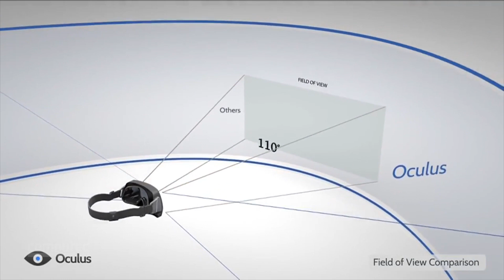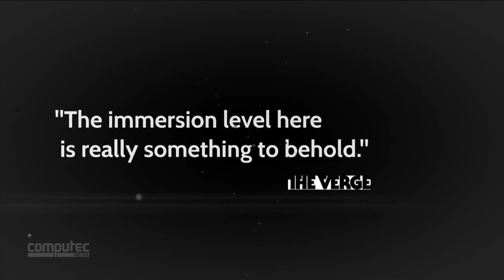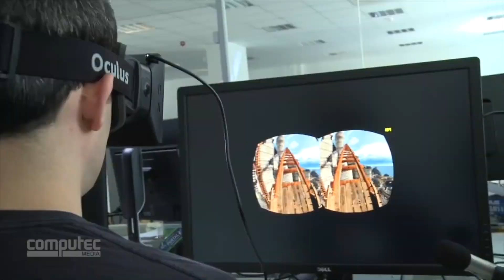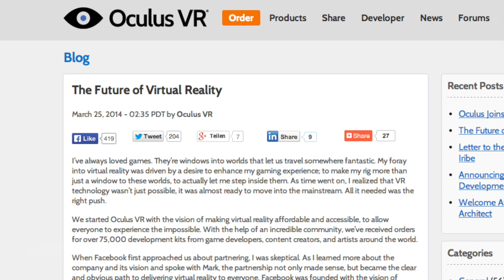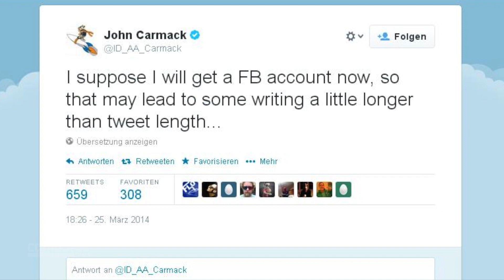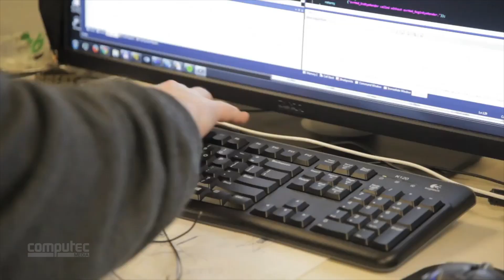Facebook kauft Oculus VR | Die Geschichte zu Oculus Rift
Für 2,3 Milliarden US-Dollar übernahm Facebook jüngst Oculus VR, die Entwickler der Virtual Reality-Brille Oculus Rift. Wie es dazu kam, was dies für die Zukunft bedeuten könnte und was überhaupt das Besondere an der zukunftsträchtigen Virtual-Brille Oculus Rift ist, erläutert unser Special-Video.